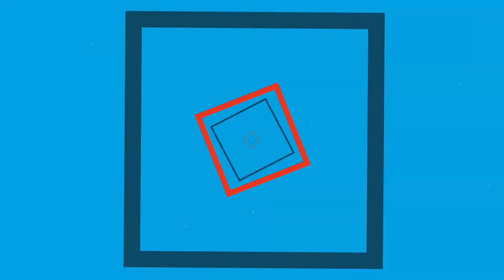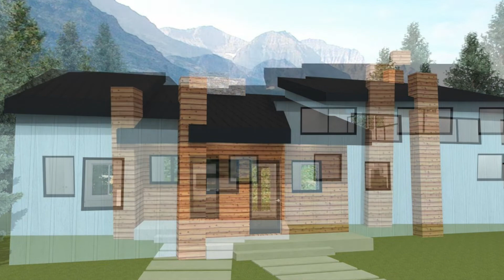Amazing Stunning THE FAIRCHILD 796 sq ft Tiny Home designed for a family of 5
Tiny House Listing is a Channel sharing Houses under 1000 Sq. Ft.
Size:  796 sq ft Tiny Home designed for a family of 5

Fairchild, WI

DESIGN AND ARCHITECTURE - BRIAN CRABB

ART DIRECTION - ALLEGRA SINCLAIR

PHOTOGRAPHY - CRAIG WILLIAMS

Music Background: